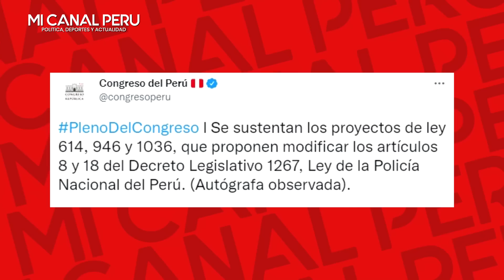CONGRESO APRUEBA LEY ANTICASTILLO PARA Q COMANDANTES GENERAL SEA DESIGNADO X 2 AÑOS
Congreso aprueba por insistencia ley para que comandante general de la PNP sea designado por 2 años
Norma tiene la finalidad de evitar la alta rotación del cargo, la cual ha sido promovida por el mandatario Pedro Castillo.